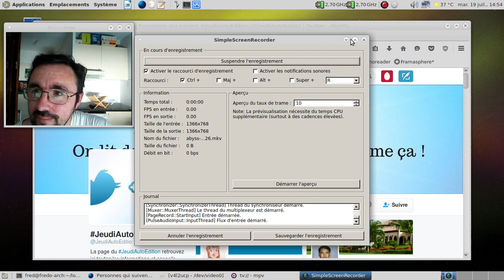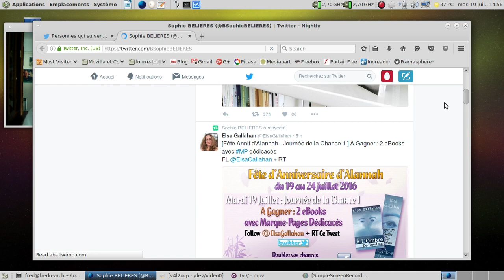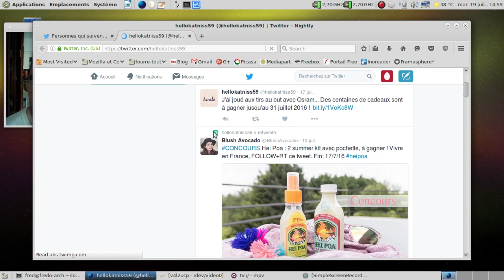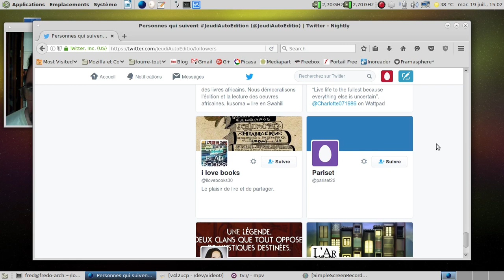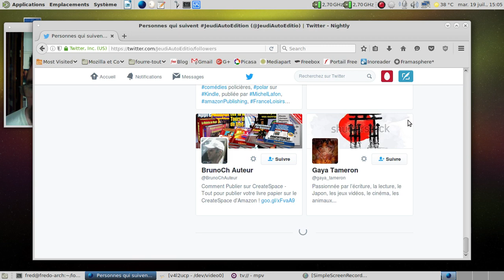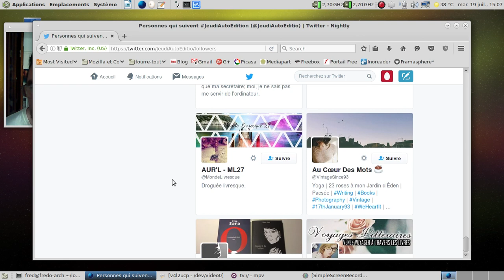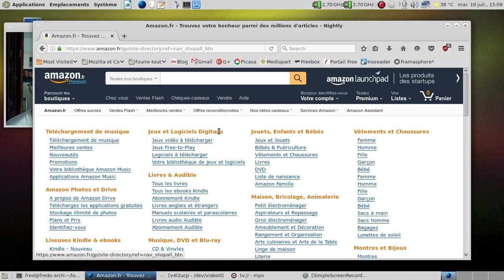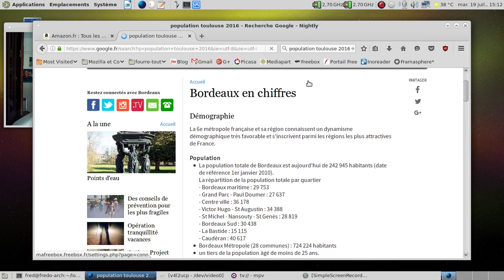Les faux comptes twitter et l'utilité toute relative de JeudiAutoEdition